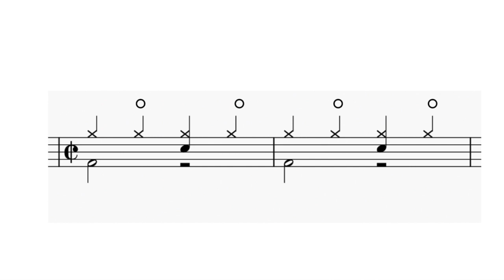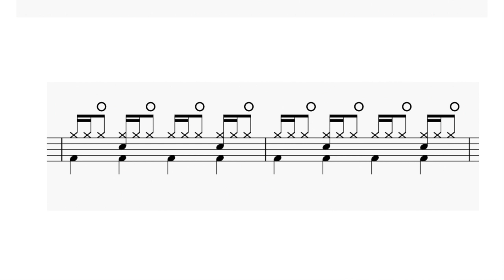レトロ ドラムの「ディスコ・ビート」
レトロのドラムに
少しだけ出てくる「ディスコビート」について
解説します。

Village People　オリジナル音源

の素材を使用しています